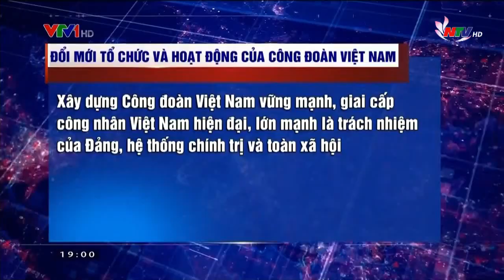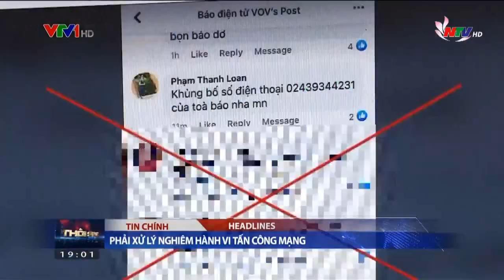Đài PTTH Nghệ An | NTV - GTCT Tiếp theo, Tiếp sóng VTV1 (19.00 14.6.2021)